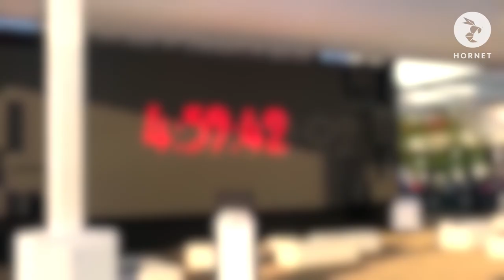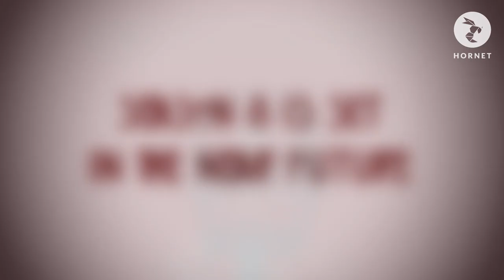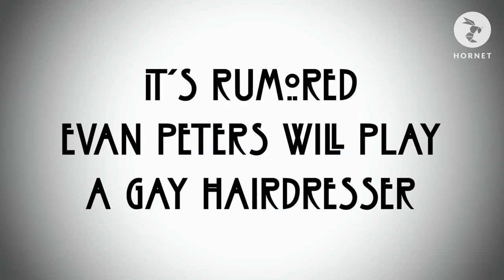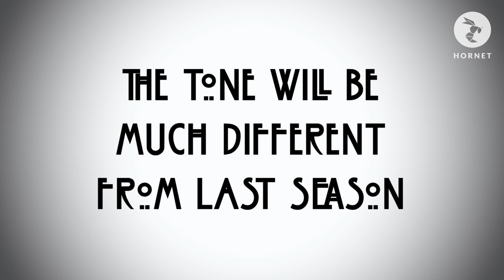American Horror Story Season 8: Here's Everything We Know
Do you like blood, demons and creepy babies? Then you’re in luck! Here's the definitive Hornet guide to everything we know so far about the upcoming Season 8 of American Horror Story: Apocalypse, starring Sarah Paulson, Evan Peters, Kathy Bates and Joan Collins. The new season premieres Sept. 12 on FX. You might want to hold on to your boo for this one!

UPDATE: On Friday August 3, during the TCA summer press tour, Sarah Paulson announced that Jessica Lange would be returning for Season 8.